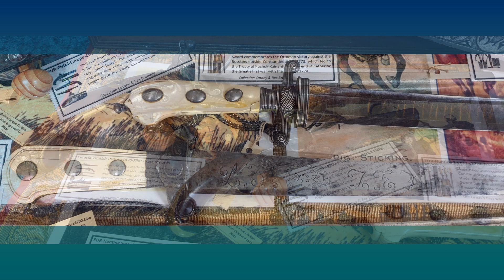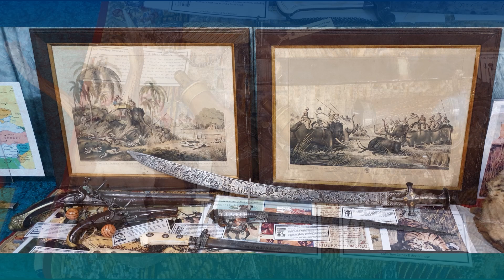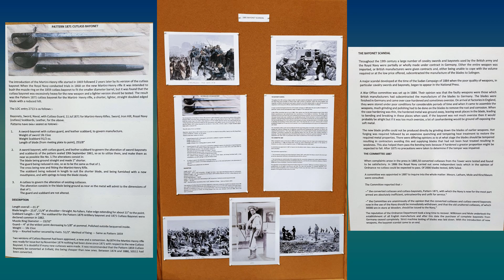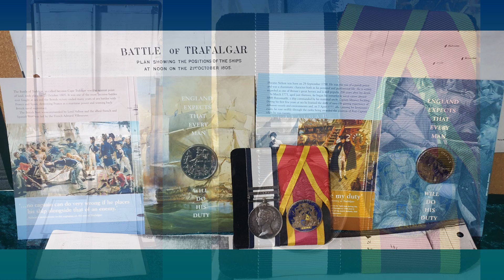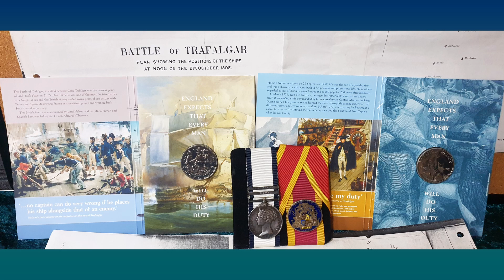Heritage Arms, Antique, Army, Sword, Gun, Uniform, Hunting, medal, badge, Waterloo, Military, Sport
The Heritage Arms Society is the Society for anyone interested in Military history and collecting antique arms and related items. We focus on military and civilian arms and accoutrements over 100 years old, including artillery, firearms, edged weapons, medals, armour, helmets, uniforms, badges, and accoutrements etc. If you already collect, are interested in starting a collection or just love history, then the Heritage Arms Society is here for you.

Whilst we are Adelaide Australia based, our membership is global and interstate and overseas members engage in Society activities via virtual participation in our magazine and/or website. Our aim is to be the most proactive and educational collecting group in the world and support and encourage member research activities.

Our current membership includes Australia, Canada, England, Germany, Hong Kong, Ireland, Italy, Malta, Oman, South Africa, Scotland, and the USA. With a global membership we have no shortage of published authors and in-house experts across a broad range of militaria and arms collecting fields who assist with identification and research requests. We are here to help our members in any way we can. Our monthly magazine “Barrels and Blades” which is now a minimum of 60 pages long is published electronically. Our aim is to encourage and publish member research articles. We also provide members with an opportunity to advertise their wanted to buy, sell, or trade in both the magazine and on our website.